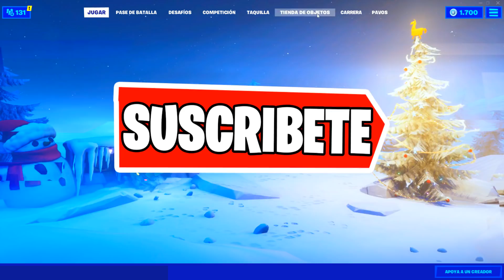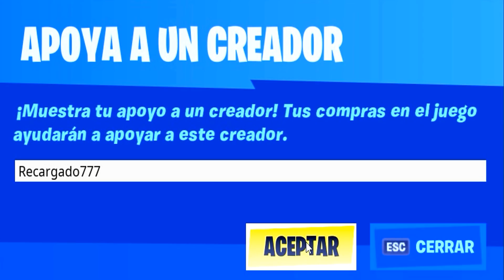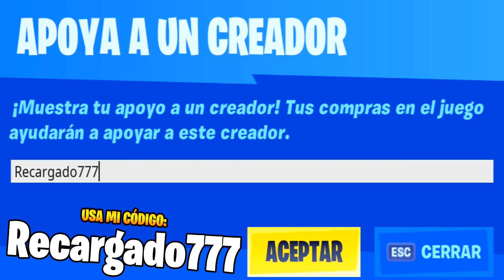¿Cómo CONSEGUIR la NUEVA SKIN de NINJA GRATIS en FORTNITE ❓😱 FORTNITE X ICON SERIES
🔥NUEVA SKIN de NINJA en FORTNITE y aquí el ¿CÓMO CONSEGUIR la NUEVA SKIN de NINJA x FORTNITE GRATIS ❓🔥